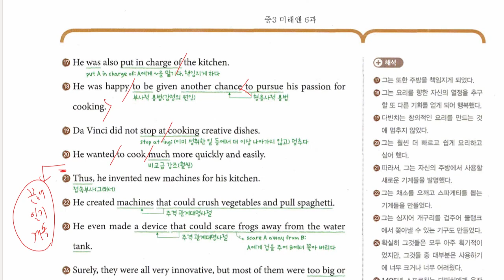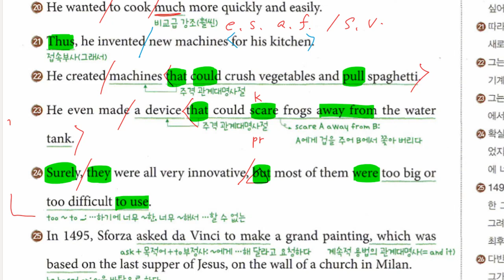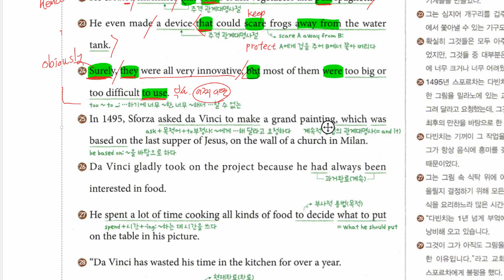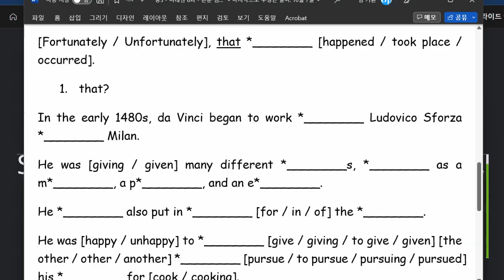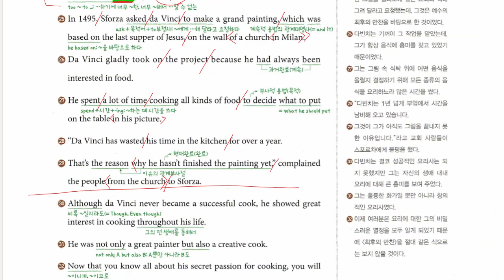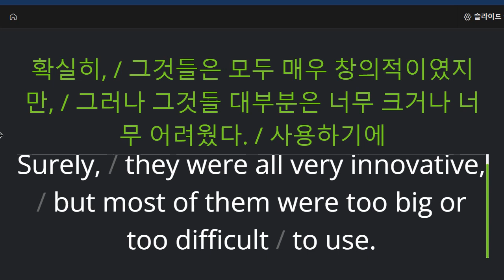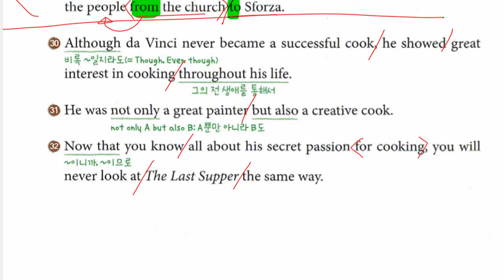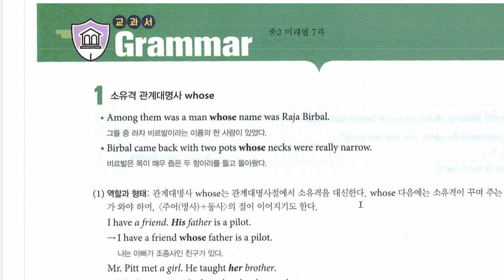중3 2022 10 25 구미중 도송중 미래엔 6과 내신대비 마무리